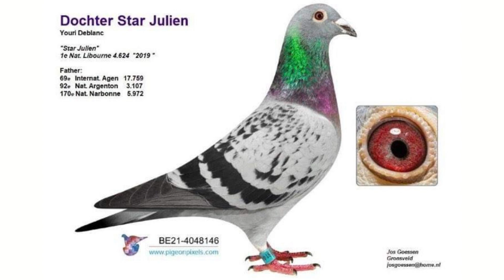FLINTSTONE SAGAN & STARLOU 146 (2023)